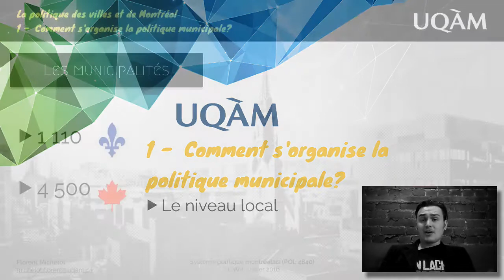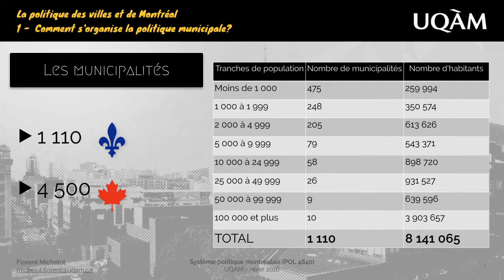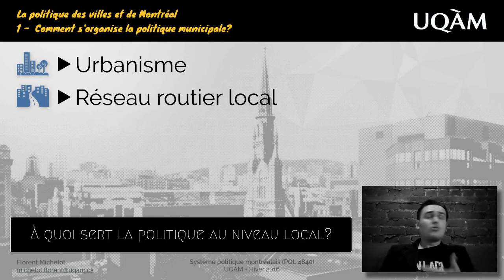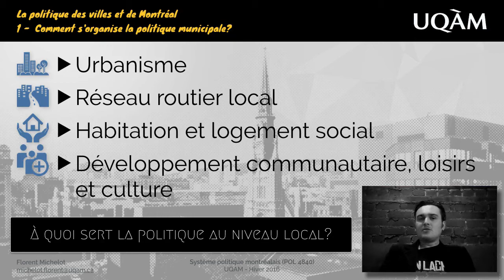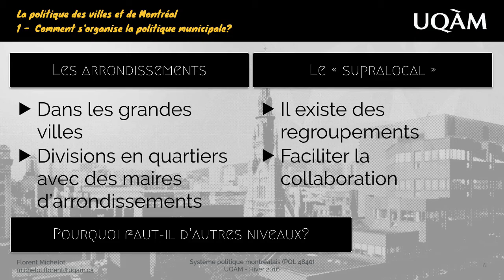La politique des villes et de Montréal - #1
Dans cette première capsule, nous dressons le portrait général des municipalités québécoises et nous présentons leurs principales attributions.